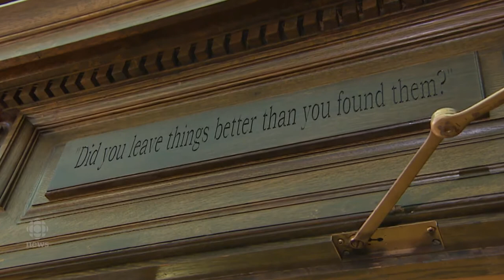Long time MLA and cabinet minister reflects on time with Brad Wall as premier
Ken Krawetz, long time MLA and cabinet minister reflects on time with Brad Wall as premier.

Credit
Interviewer: Jill Morgan